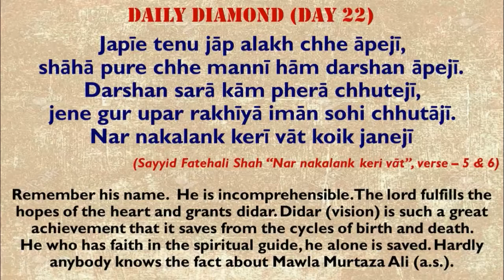Daily Diamond - Theme 25 - Aug 2020 - Ajampiya Jap & Jap Tap - Day 22